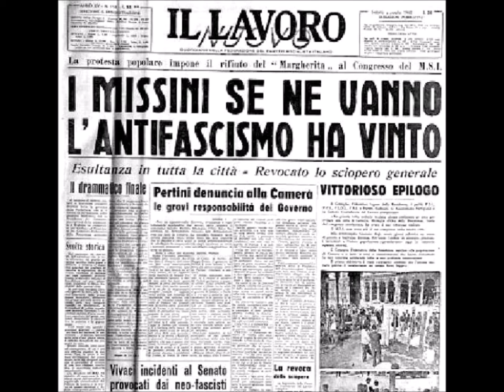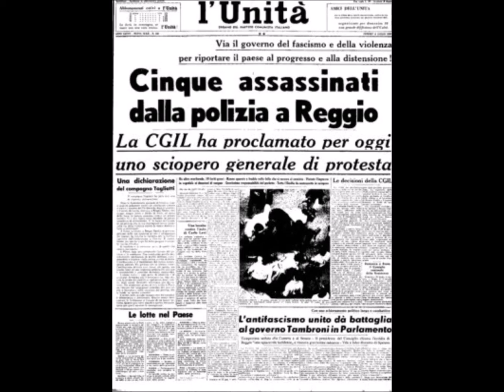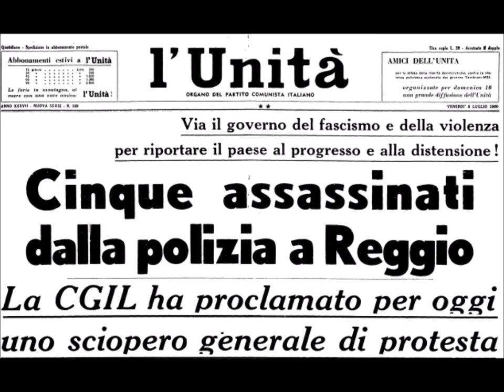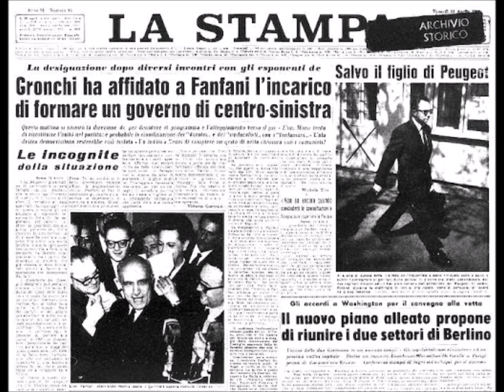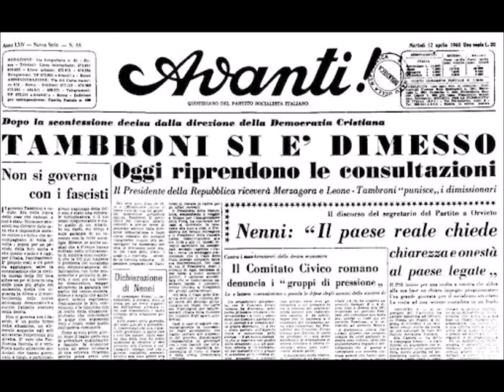1960. Il Governo Tambroni. Intervista a Fabrizio Cicchitto